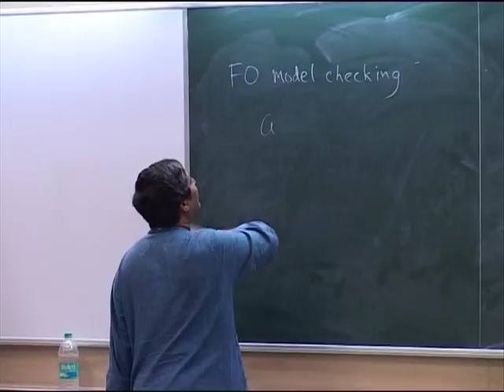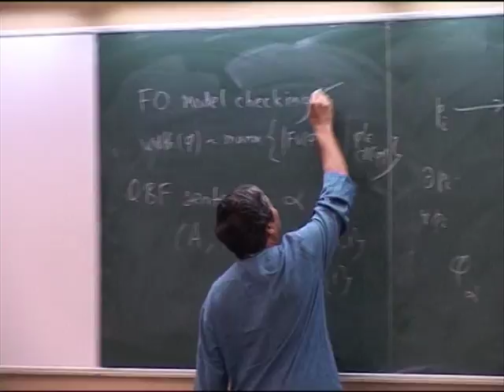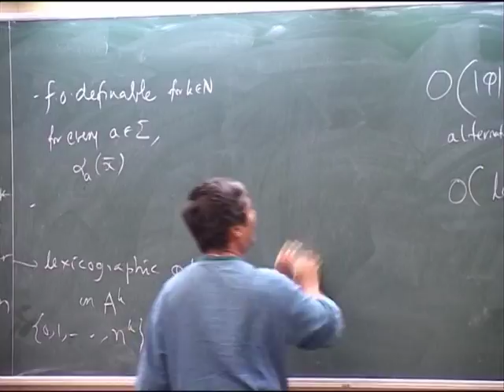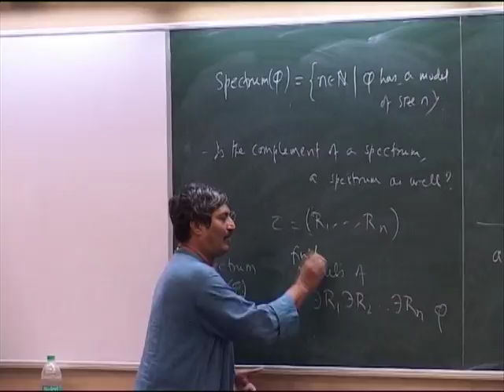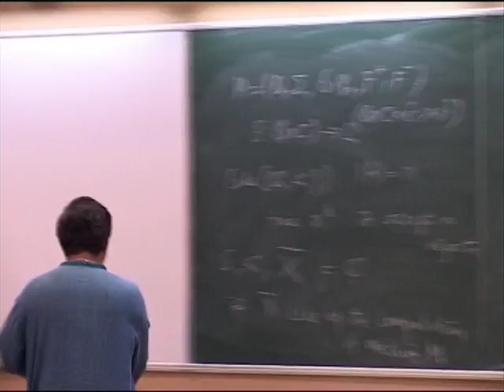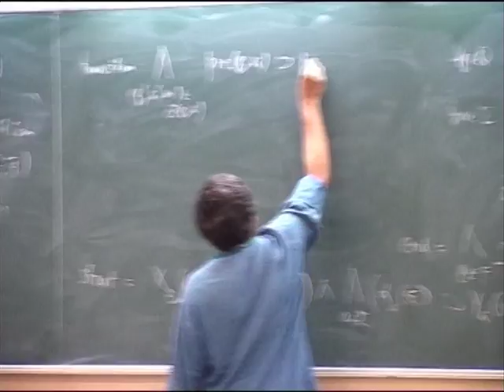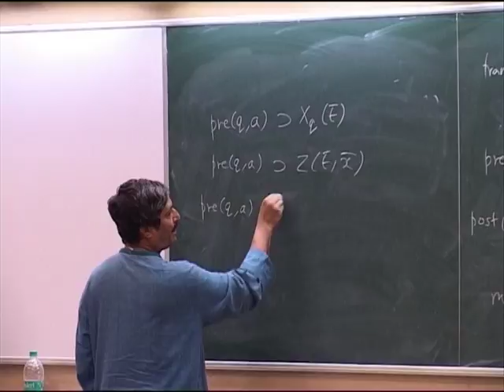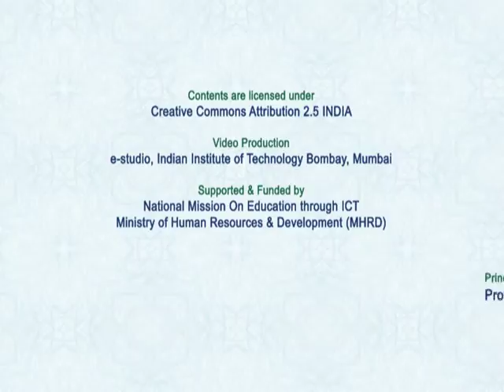FSTTCS L3A Introductory Talk